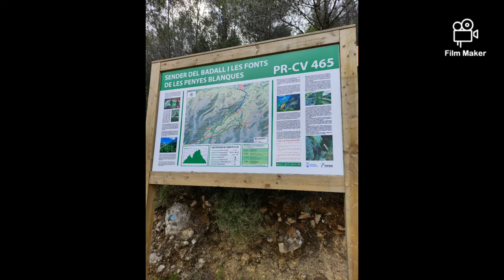RUTA DE MONTAÑA. EL BADALL BENICHEMBLA